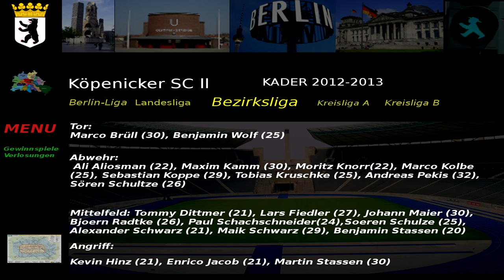SC Schwarz-Weiß Spandau Kader 2012-2013 Bezirksliga 1. Abteilung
.Sascha Petzsche (20), Sascha Querfurth (32)

Abwehr:
Florian Bast (23), Dennis Hüsemann (31), Sascha Lindemann (28), Rafael Mahnke (23), Richard Radinkovic(23), Sven Szuwarski (31), Sebastian van Lossen (25)

 Mittelfeld: Srdjan Balaban (21), Sascha Dornio (23), Christopher Hüsemann (29), Marco Jahn (29), Arif Oszarac (20), Sebastian Schulz (25), Sascha Stahlberg (24), Marvin Wolf (19)

Angriff:
Stefan Bremer (22), Christoph Burmeister (25), Florian Nawroth (22), Ralf Niebisch (20), Alexander Schirdowahn (19), Sven Schmidtke (27), Thorsten Stübing (27)